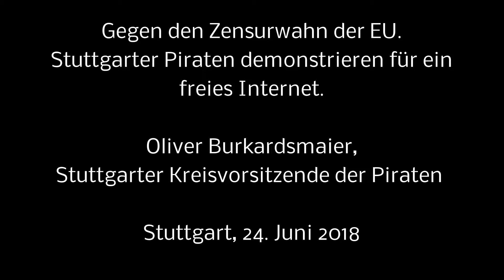Gegen den Zensurwahn der EU - Oliver Burkardsmaier, Piraten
Gegen den Zensurwahn der EU -
Stuttgarter Piraten demonstrieren für ein freies Internet

Stuttgart. Dem Aufruf der Piratenpartei zu einer Kundgebung am Samstag, 23. Juni 2018, auf dem Stuttgarter Schlossplatz folgten 60 TeilnehmerInnen. Unter dem Motto „Save the internet“ protestierten sie gegen das Vorhaben der EU, europaweit Upload-Filter einzuführen, sowie das Teilen von Presseartikeln einzuschränken. Am vergangenen Mittwoch hat der Rechtsausschuss des Europaparlaments diese weitreichenden Änderungen beschlossen. Vertreter von "Demokratie in Bewegung" und die Linksjugend Solid Stuttgart schlossen sich dem Protest an.